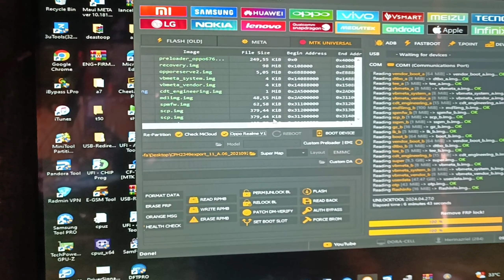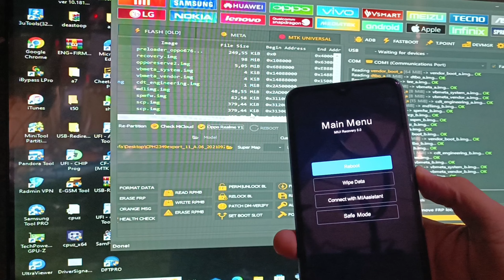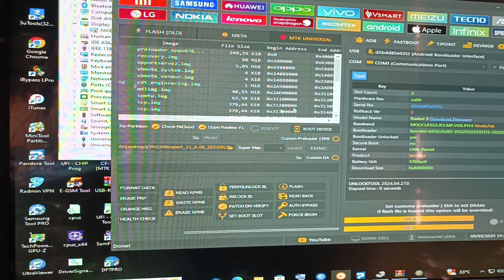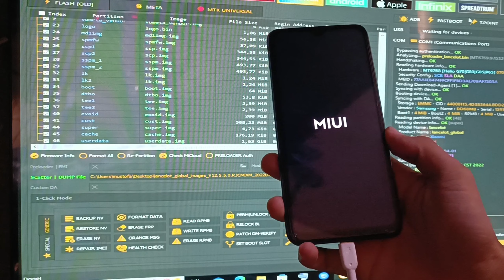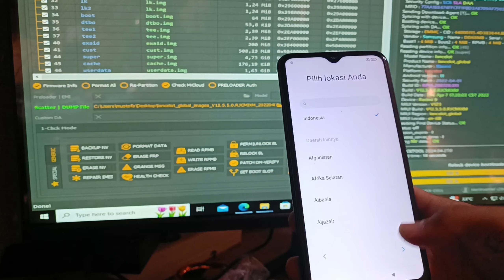Redmi 9 lancelot NV DATA IS CORRUPTED dengan unlock tool